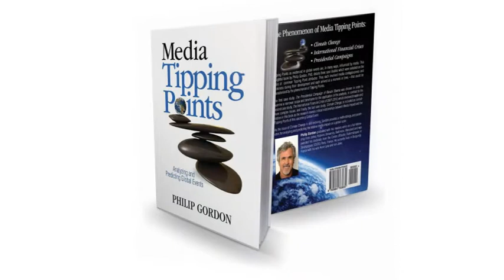Media Tipping Points: Analyzing and Predicting Global Events: Dr. Philip Gordon, PhD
Tipping Points as evidenced in global events are, in many ways, influenced by media.

This just released, ground-breaking book by Dr. Philip Gordon, PhD, details three case studies which were selected on the basis of common Tipping Point Attributes.   Each involved media contagiousness and stickiness during their development and, each arrived at a dramatic moment in time, which could be characterized by the phenomenon of Tipping Points.

The first case study, the 2008 Presidential Campaign of Barack Obama was chosen to examine a narrower scope and timeframe for the application of the analysis.

In contrast to the second case study, the International Financial Crisis of 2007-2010, involves a broader study period to identify trends and more complex issues.

The third study, Climate Change was included as consideration because the research and analysis revealed critical relationships between Media Impact and Global Events.

Hurricane SANDY: "One Dramatic Moment": A Tipping Point event that virtually guarantees the 2012 Obama Presidential Campaign outcome.

As the issue of Climate Change is still evolving, Dr. Gordon provides a methodology and parameters for analyzing and predicting our planets' most pressing Global Tipping Points.

Review Comments:

"The genius of the formulation of Tipping Point Theory is that it takes explicit account of the role of social media and the internet at facilitating bifurcations and promoting dynamical instability.  In effect, we have trimmed a few feet of tail off the kite.
 As a reader, I was informed and educated as to the factors which conspire to influence stability / instability in complex social systems.  ...the book does a good job of making sense of past bifurcations and dynamical instabilities, namely political instability, our perception of global climate change, and international economic crises...My compliments on a truly insightful Media Tipping Points."
     -Prof. Dr.(med.) Peter S. Geissler, A.B., B.S.,   M.S., M.Phil., Ph.D. (Yale)
M.A., M.Eng., M.S., Ph.D., M.S., M.D., M.Phil.(Cantab)

"The application of the tipping point theory qualitative ratio analysis to media and global events, particularly, the financial crisis and climate change, is a fascinating one."
    -Dr. Serge Besanger, PhD
           Expert, International Monetary Fund

"...very interesting application (of the Tipping Point Theory)...potential opportunity for predicting other global events, i.e.: Egyptian crisis and perhaps, even terrorism activities."
        -Dr. Adam AJLANI, PhD
               Professor, Sciences Politic and Political   Consultant, France TV1

"...a mass undertaking (very motivated) of how (we) as a society can become aware of future global events, particularly Climate Change.  Excellent!"
   -Dr. Derek EL ZEIN, PhD
          Professor, Avocat, Expert: Communications

"...very innovative approach to modeling three very complex studies for comparison. Well-suited for similar types of analysis."
     -Dr. Emmanuel CAULIER, PhD
          Professor and Expert: International Political Relations, Avocat

"A truly fascinating book that (teaches) a whole new way of thinking about major events and how the media can influence them.
    - Being a political junkie I was heavily into the media coverage of the 2008 Obama election and the global financial melt-down both via TV and the blogosphere...I now find myself looking for the tipping points and stickiness factors as other key events unfold. Usually, I have trouble reading, theoretical books but this one was an easy read and if you want supporting data then the references are there. This could become a solid reference for those in the media who truly want to understand what they are reporting.
Highly recommended and I look forward to Dr. Gordon's ongoing analysis of (future) events."
    -Dr. Ralph Moorhouse, Ph.D.
           Political junkie, Expert: natural polymers for industries